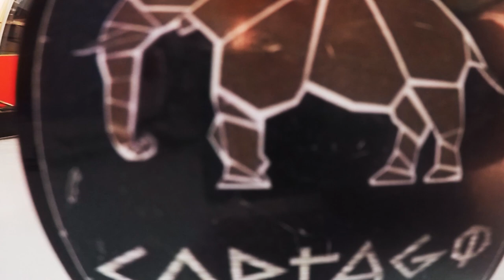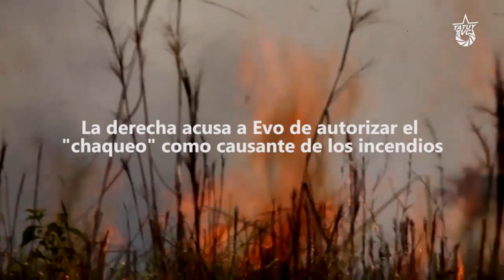Bolivia: Chiquitanía en llamas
Hasta el momento, Bolivia ha volcado los esfuerzos en implementar un protocolo eficiente en los departamentos donde ocurren los incendios. En cuestión de semanas, logró reducir en más del 80% los focos de calor. La ayuda extranjera entra con la condición exclusiva de ser gestionada a través del Estado, respetando la soberanía del país.

El escenario es difícil. Cuando se pensaba que se había controlado, autoridades locales informaron que permanecían activos al menos unos 2 mil focos, producto de ráfagas de viento que llegan a los 90 kilómetros por hora, del mismo cambio climático, que trajo un periodo de sequía con altas temperaturas. El presidente Evo Morales recibió la ayuda de Rusia para atacar estos nuevos brotes, con la participación del avión bombero ruso Il-76, que se une a los trabajos que viene realizando el Supertanker.